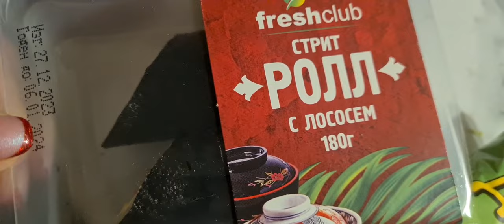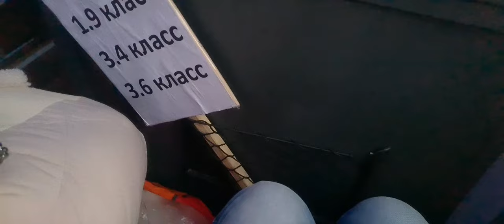ВЛОГ | Активные 2 дня до Нового Года | НОСТАЛЬГИЯ | БОЛЬШЕВИКОВ КЛОЧКОВ ЛЕДОВЫЙ | ШУРА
Видео с представлением я выложила на другой свой канал:
Куда пойти с ребёнком в Санкт-Петербурге.

Поддержать мою семью:
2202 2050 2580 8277 Сбербанк ☕️